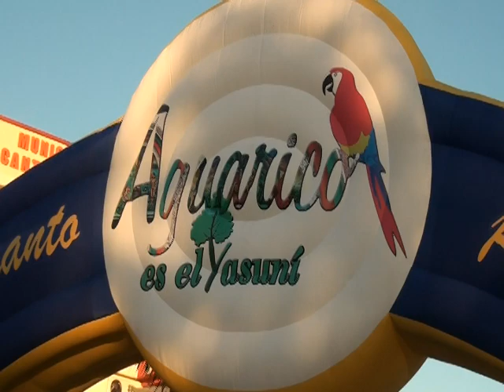NOTA TIPITUNI - ALLY TV NAPO